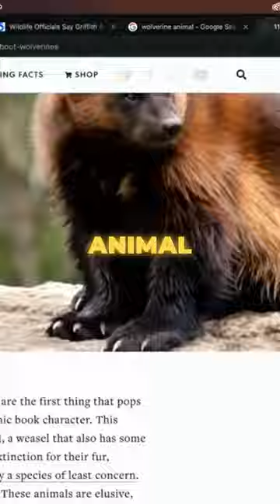Wolverines are TERRIFYING! - Joe Rogan